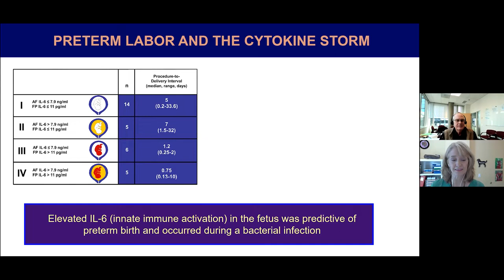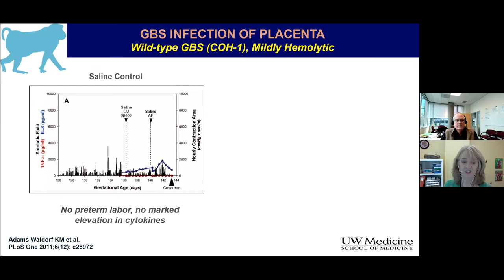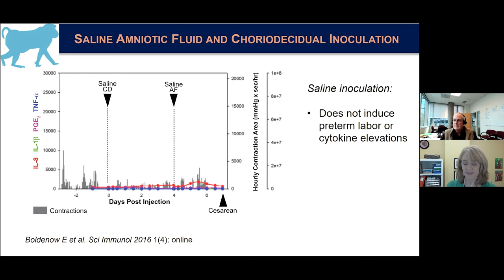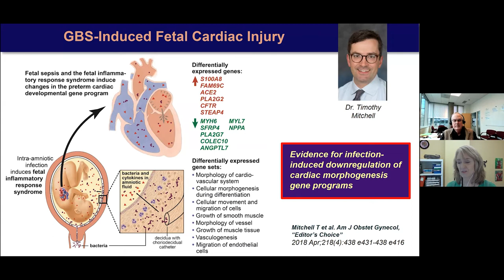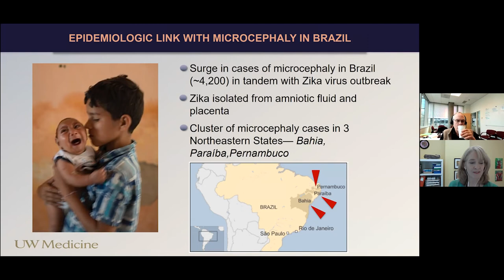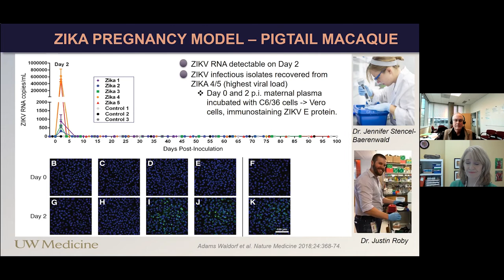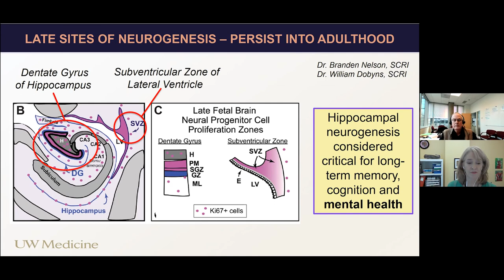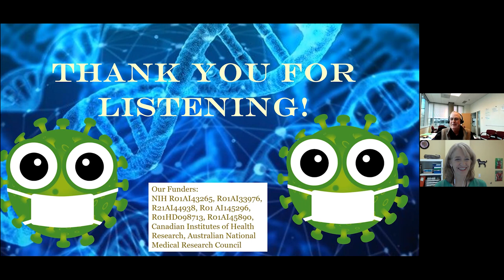An Expanding Landscape of Infections Targeting Pregnancy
An Expanding Landscape of Infections Targeting Pregnancy: From Molecular Biology to Novel Therapies and Prophylaxis to Protect the Mother and Fetus - Kristina Adams-Waldorf, M.D., F.A.C.O.G.

Some infections during pregnancy can lead to preterm birth, stillbirth, and/or congenital anomalies in the fetus. Historically, only a small number of infections were thought to infect and injure the fetus. In 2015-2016, a surge in cases of microcephaly in Brazil associated with the Zika virus epidemic brought to light the devastating reproductive impact of a newly emerging infectious diseases. An expanding landscape of infections and inflammation during pregnancy are now known to influence fetal neurodevelopment with long-term neuropsychiatric consequences.

We discuss the clinical implications of this body of evidence and how we might use new therapies and prophylaxis to protect the mother and fetus.